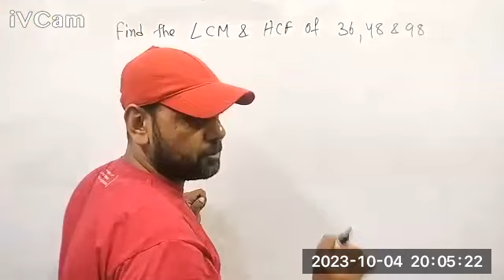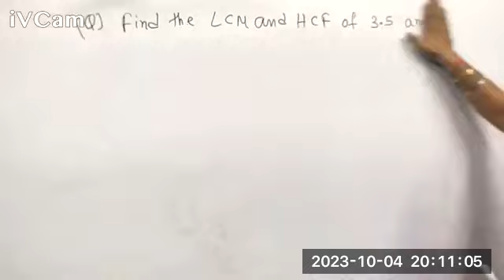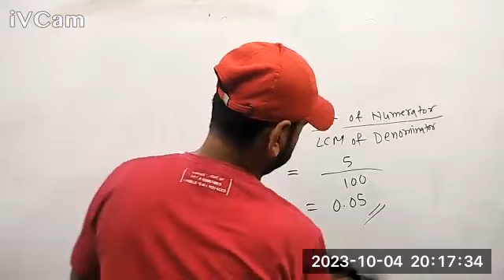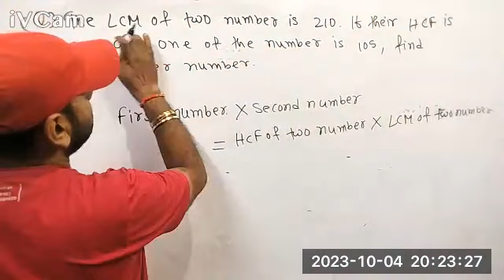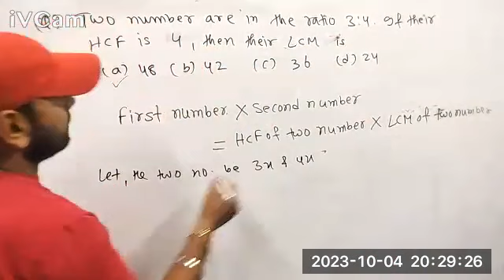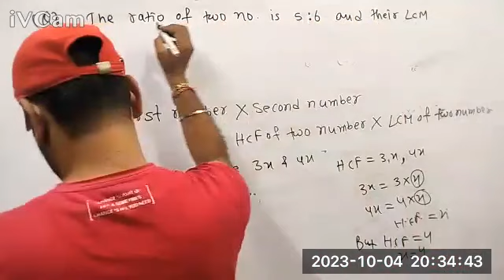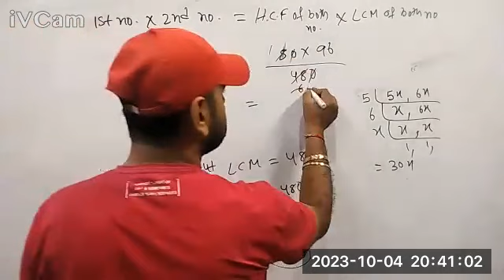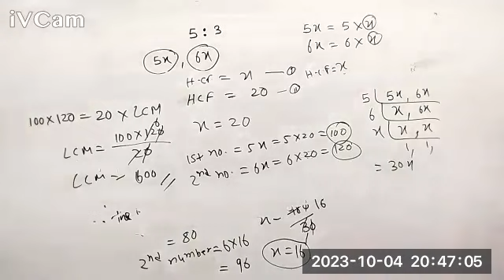CSM 2EM 23